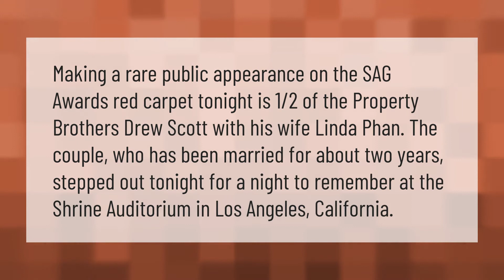Are the property brothers married 2020?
Are The Property Brothers Married • Are the property brothers married 2020?

Laura S. Harris (2021, January 20.) Are the property brothers married 2020?
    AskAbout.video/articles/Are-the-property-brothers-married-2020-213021